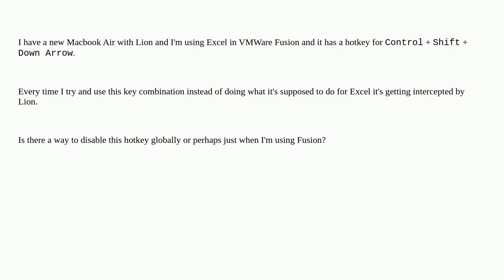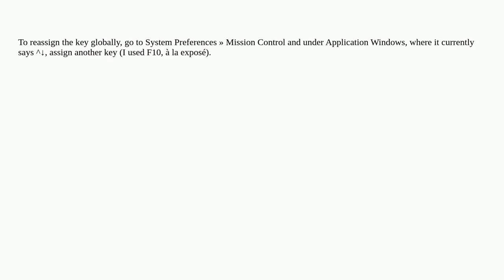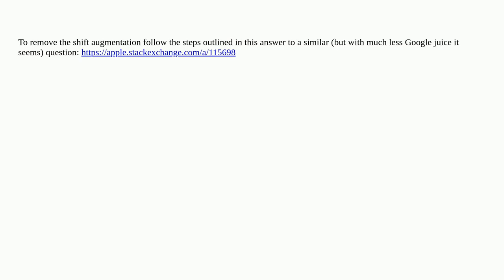Apple: How do I disable the Control+Shift+Down Arrow Hotkey?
How do I disable the Control+Shift+Down Arrow Hotkey?

A special thanks goes out to the community

  keyboard macos